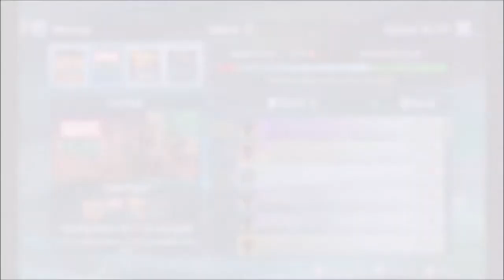Pinball FX3: Marvel: Fear Itself, Matchup Victory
This was something I did on a whim. I found a "sweet spot" in this game where you can rack up a bunch of points, so I thought I'd document it. Definitely something I wouldn't want to forget lol.